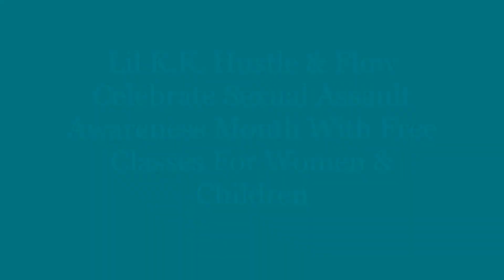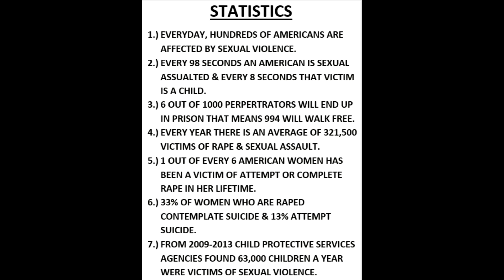Lil K.K. Hustle & Flow Cris Cyborg Sexual Assault Awareness